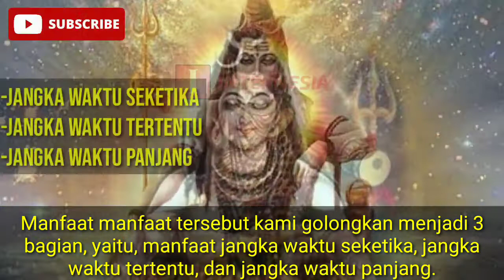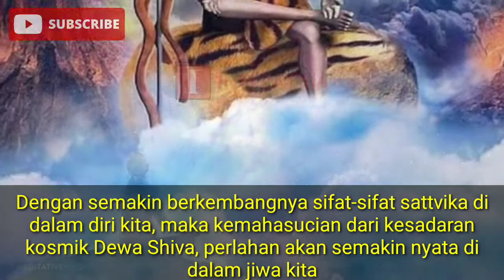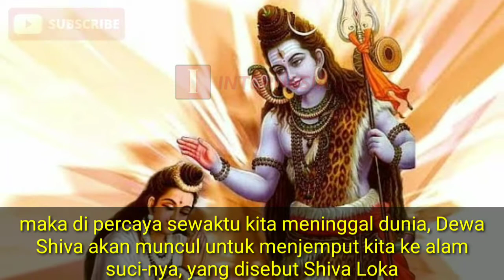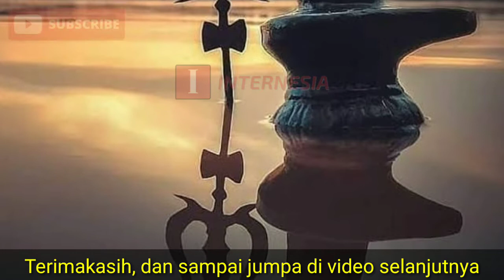☑️DAHSYAT! inilah Manfaat Mantra Om Namah Shivaya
☑️INTERNESIA mempersembahkan video tentang manfaat dari mantra OM NAMAH SHIVAYA part : 3

Simak juga video arti dari mantra

Selamat Menyaksikan